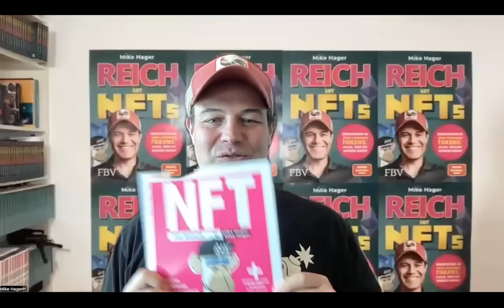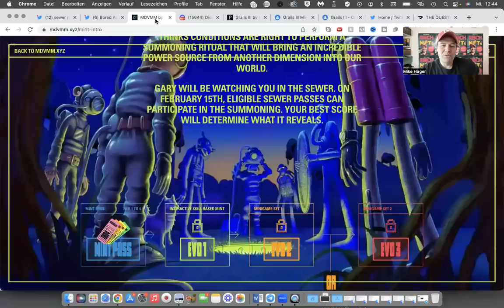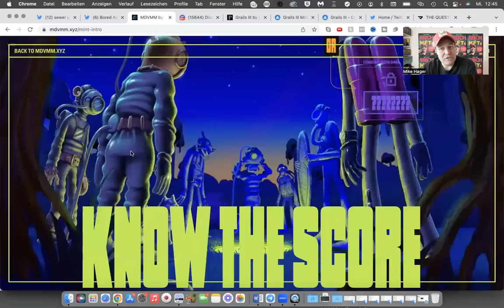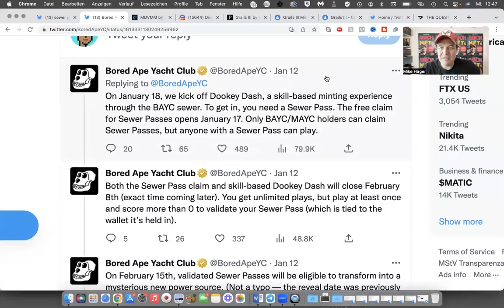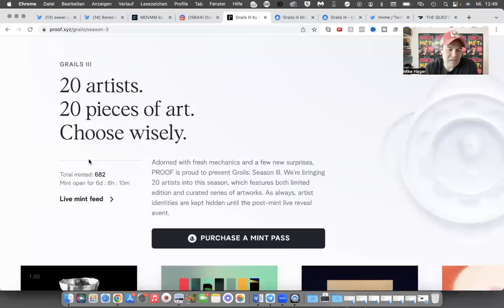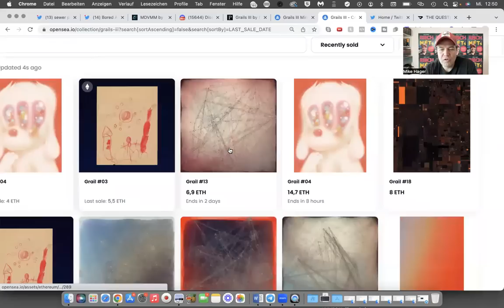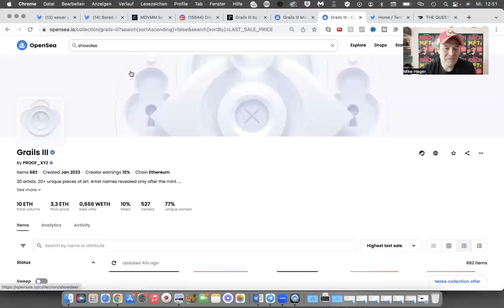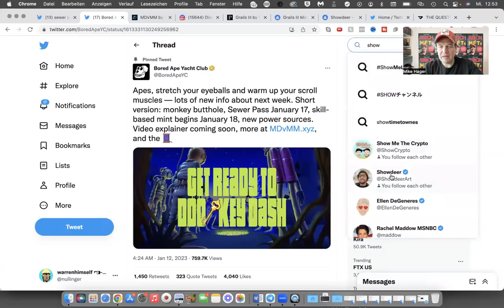Neuer Bored Ape Yacht Club NFT - so kannst Du ihn Dir sichern!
✔️So bekommst du den neuen NFT vom Bored Ape Yacht Club

🔴 Dieser NFT berechtigt dich zur kostenlosen Zusendung von 4 Ausgaben von NFT - Das Magazin by Mike Hager im Jahr 2023 auf Deutsch

🔴Dieser NFT berechtigt dich zur kostenlosen Zusendung von 4 Ausgaben von NFT - Das Magazin by Mike Hager im Jahr 2023 auf ENGLISCH
This NFT entitles you to receive 4 free issues of NFT - The Magazine by Mike Hager in 2023 in English

🔴 Hier geht es zu Mikes neuestem NFT-Buch im FinanzBuch Verlag

🔴 Werde Teil von Mikes Money Member und lerne aus dem neuesten Kurs alles rund um NFTs

🔴 Hol Dir hier "Mikes Mindset Minuten - 77,5 universelle Erfolgsgesetze für dein geiles Leben"

✔️Yuga Labs, das Unternehmen hinter den Bored-Ape-NFT, gibt neue Token heraus. Der Mint ist allerdings an einige Bedingungen geknüpft und eingebettet in eine Geschichte aus der virtuellen Welt des NFT- BAYC Clubs. Wer Interesse an dem Mint hat, muss zuerst sein Können bei einem endlosen Runner-Game beweisen und einige Voraussetzungen erfüllen. Mehr dazu im Video.
✔️Das weltweit erste NFT Magazin geht jetzt an den Start. Lange Nächte und viel Arbeit stecken in dem neuen NFT Magazin von mir
✔️Du fragst Dich, was NFTs genau sind und welches Potenzial darin steckt? Dann bist Du genau richtig hier. Mein Name ist Mike Hager und ich beschäftige mich viel mit den Themen Geld, Finanzen, Vermögen und finanzieller Freiheit. Ich investiere viel meiner Zeit darin, zu überlegen, wie man Geld durch gute Investments verdienen kann. Dabei komme ich gerade an NFTs nicht vorbei. Besonders NFT Art ist gerade in aller Munde.

Future of Finance - Dein Weg zum Reichtum mit NFTs.

NFTs - der Weg zu Deiner finanziellen Freiheit.